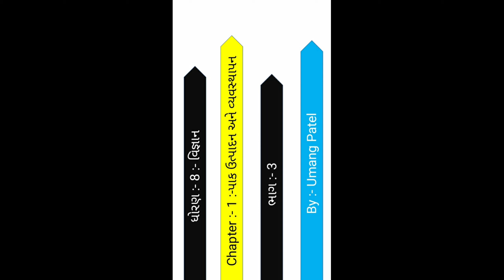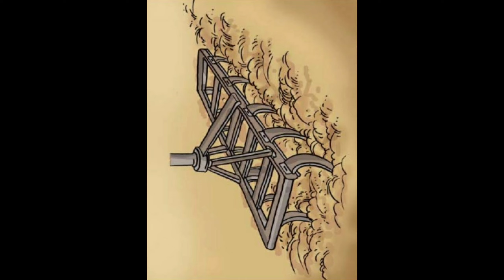ધોરણ - 8 / વિજ્ઞાન / પ્રકરણ - 1 પાક ઉત્પાદન અને વ્યવસ્થાપન / ભાગ - 3 / Gujarati medium / NCERT